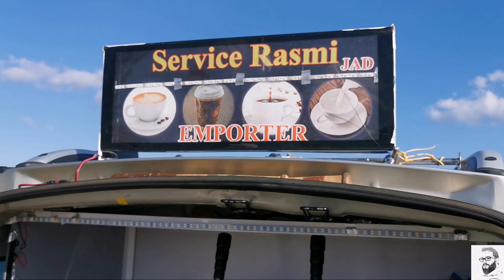cafe_Dahab_Tetouan# مرتيل _المضيق_الفنيدق_مبادرة مقهى 4kمتنقل_مشاريع التشغيل الذاتي_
مرحبا بكم عائلة الحراق شانيل❤️.
ونحن نتجول انا وصديقي نور الدين هاكيل  صاحب قناة مواضيع مخفية. أثناء زيارتي الأخيرة لتطوان  آثار انتباهنا تواجد سيارة في آخر كورنيش مرتيل يقوم صاحبها ببيع القهوة بجميع انواعها.  وبابتسامة  ولباقة تنم عن روحه الطيبة وحس تجاري رغم الظروف الاقتصادية بالمنطقة خاصة و البلاد عامة.
نزلنا وقررت ان أشارك معكم هذه التجربة  الرائعة للاستفادة ولدعم كل الأفكار الخلاقة التجارية بالبلاد. والمفاجأة هو أنه يتعامل مع ارفع واجود ماركة للقهوة موجودة حاليا
بالأسواق وهي _قهوة_ذهب_
فكان للتصوير متعتان في ان واحد،متعة المكان وكذا قهوة ذهب التي نافس اريجها عبق شاطئ مرتيل.